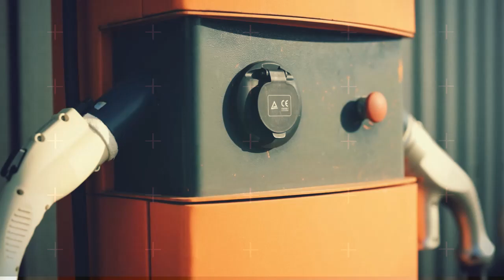$240 Billion के शिप! तेल ईंधन अब समुद्री पानी को बना दिया? Will this Replace Petrol?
The Triton EV company in the Kheda district of Gujarat designed and built this electric truck, which is ready to be unveiled in India and is also tailored for women. The company's representative told the media that it is compatible with women drivers and is easier for them to drive.

गुजरात के खेड़ा जिले में ट्राइटन ईवी कंपनी ने इस इलेक्ट्रिक ट्रक को डिजाइन और बनाया है, जो भारत में अनावरण के लिए तैयार है और महिलाओं के लिए भी तैयार किया गया है। कंपनी के प्रतिनिधि ने मीडिया को बताया कि यह महिला चालकों के अनुकूल है और उनके लिए गाड़ी चलाना आसान है।

टाटा इलेक्ट्रिक ट्रक
भारत में बिजली के भारी शुल्क ट्रक
भारत में टाटा इलेक्ट्रिक ट्रक की कीमत
भारत में इलेक्ट्रिक ट्रक
iplt rhino 5536 इलेक्ट्रिक ट्रक की भारत में कीमत
आईपीएलटी इलेक्ट्रिक ट्रक
भारत में आगामी इलेक्ट्रिक ट्रक
iplt इलेक्ट्रिक ट्रक की कीमत